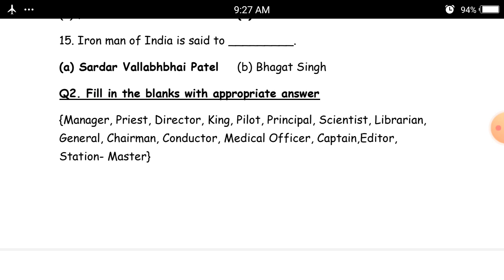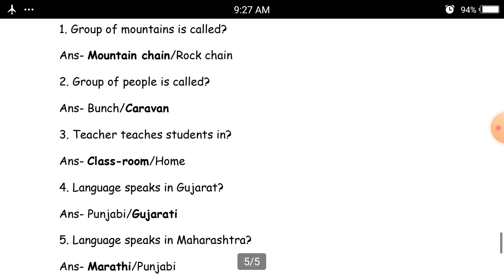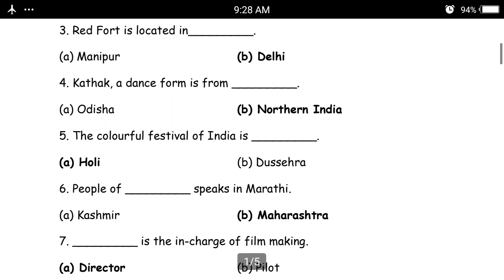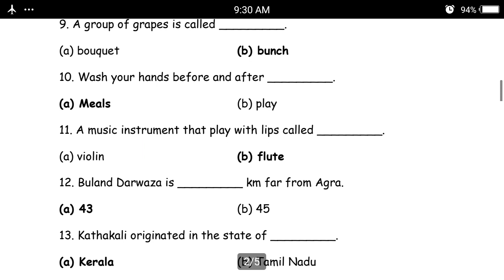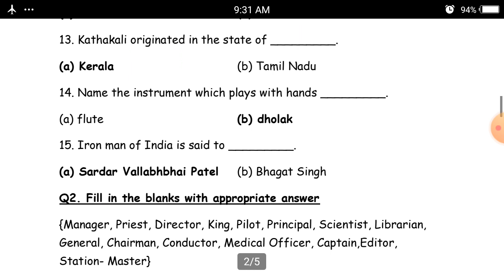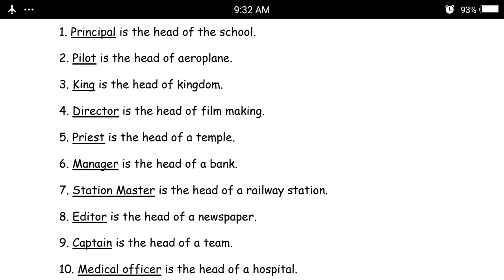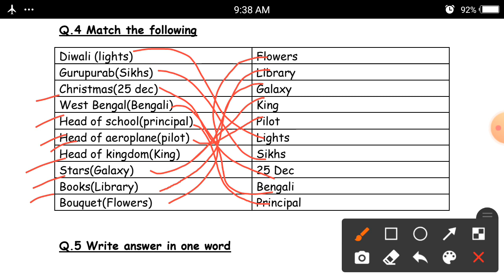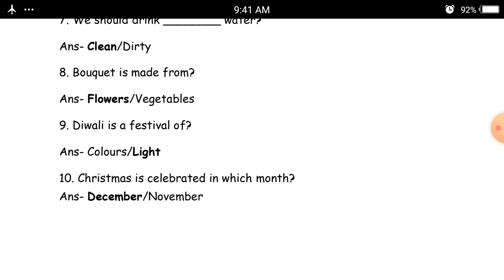EM (STD-2) G k (worksheet) video (19/03/2021)